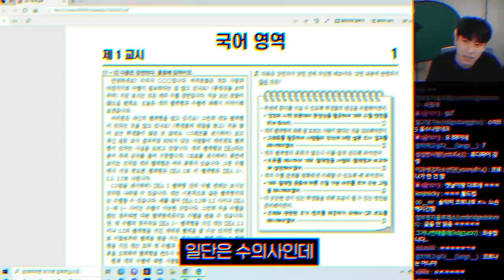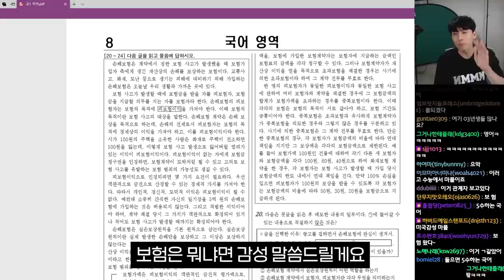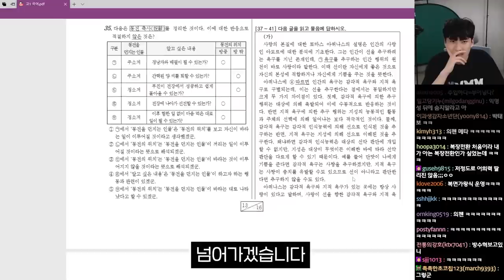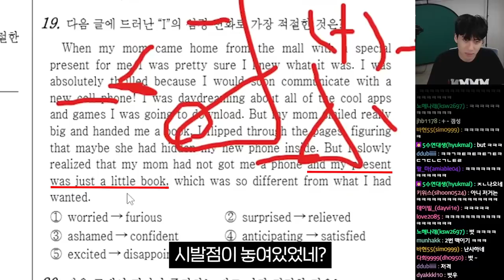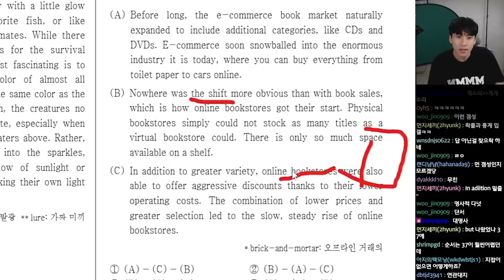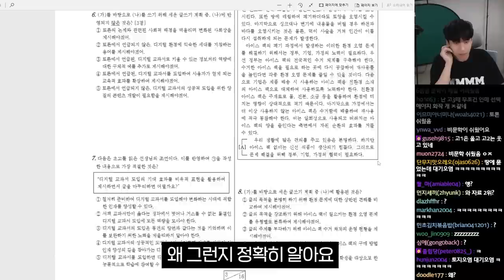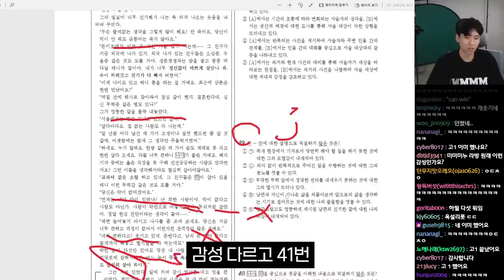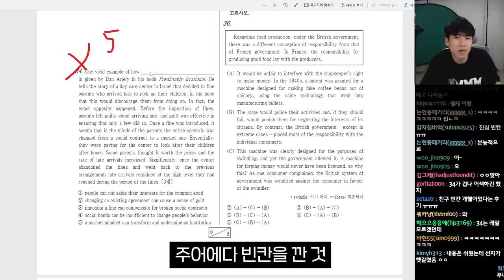"미미미누 저격설 진짜임?" 역대급으로 쉬웠다는 11월 고1·2 모의고사 리뷰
썸네일을 그분께 바칩니다

채널 문의 ▼
미미미누 인스타그램 ▼